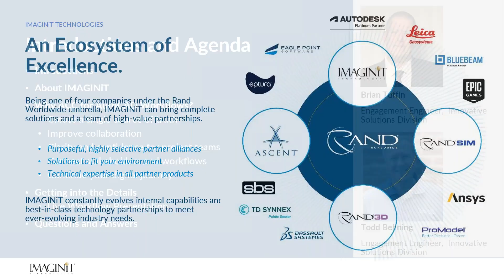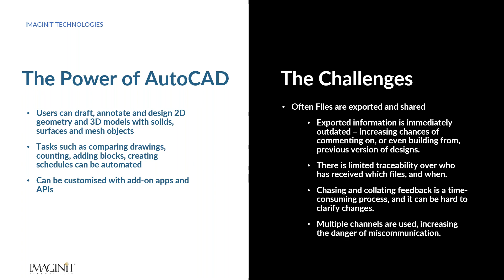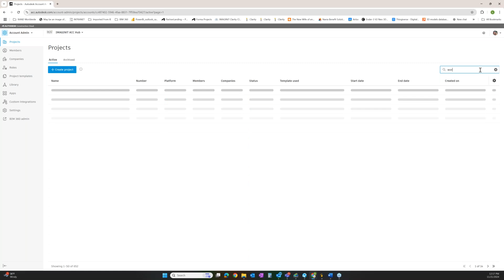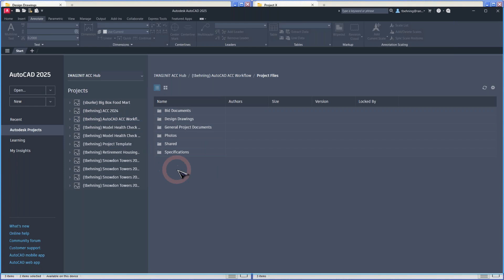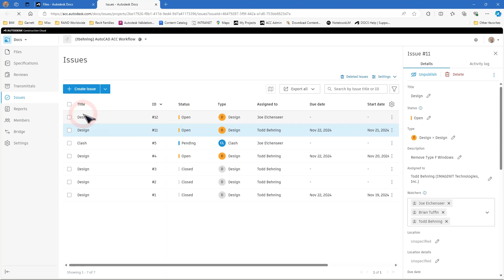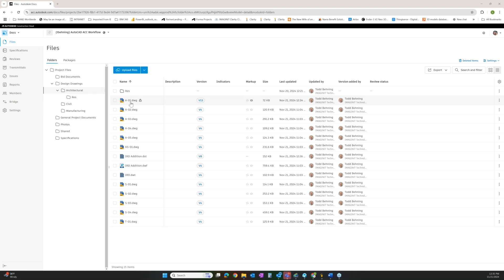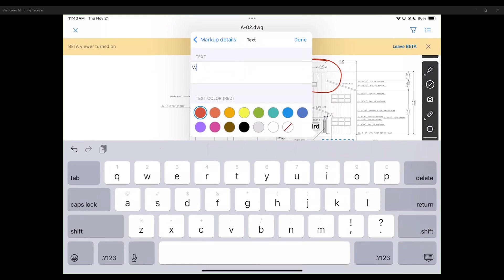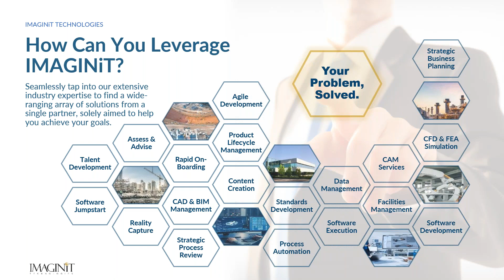Integrating AutoCAD with Autodesk Construction Cloud for Seamless Collaboration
Learn how integrating AutoCAD with Autodesk Construction Cloud simplifies change management and team collaboration, replacing PDF mark-ups and handwritten notes for faster communication, a single source of truth, and real-time collaboration.

0:18 - Introductions
3:13 - About IMAGINiT
6:36 - Why ACC for AutoCAD Workflows
15:32 - Live Workflow Presentation